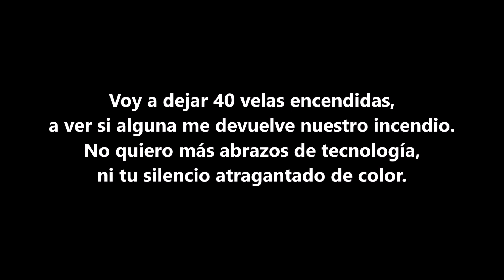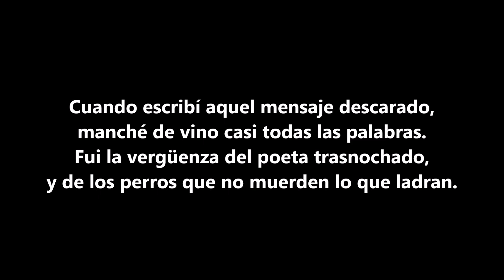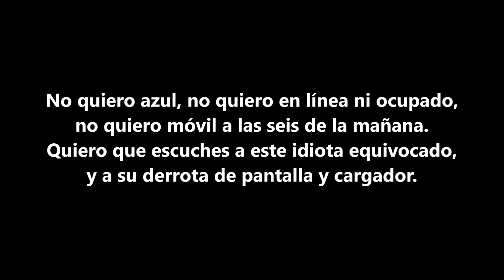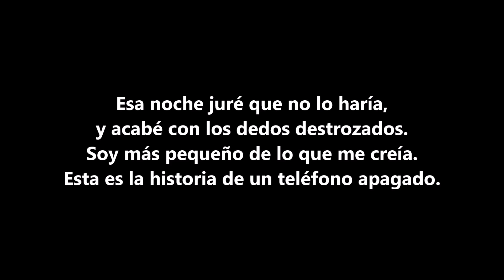El Teléfono - Pablo López (con letra)